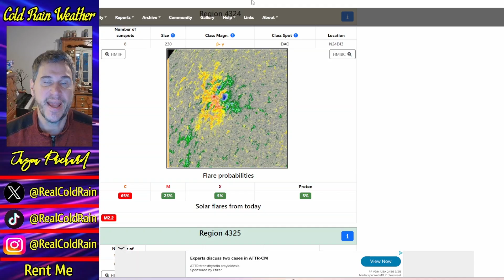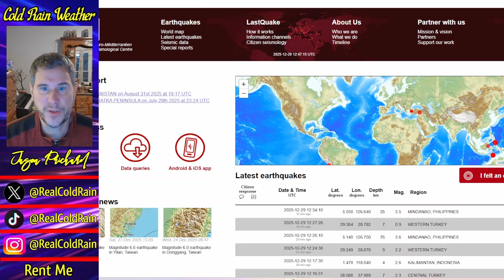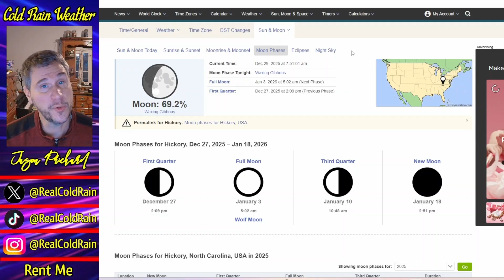The SNOW Track Is Shifting SOUTH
A blizzard is underway across the northern Great Lakes, while an ice storm is set to take shape in the Northeast.  Heavy snow will continue to pile up across much of northern Wisconsin, the UP of Michigan, and northern Michigan through today, as the big storm system winds up and pulls into Canada.  We'll see the Lake Effect Snow machine crank into gear, dropping sizeable snowfall totals downwind of the Lakes.  Ice will accrue across the Northeast as well, bringing power outages and difficult travel.  Behind the system, cold air will filter in from the Midwest to the East, bringing dangerously cold wind chills and bitterly cold temperatures.  Across the rest of the nation, we can expect tranquil and mild conditions as we head through the week.  By the end of the week, the subtropical jet will crank up and bring rain back to the west and potentially across the south.  I cover all of that and more in today's video.